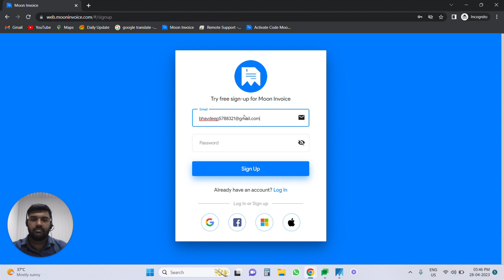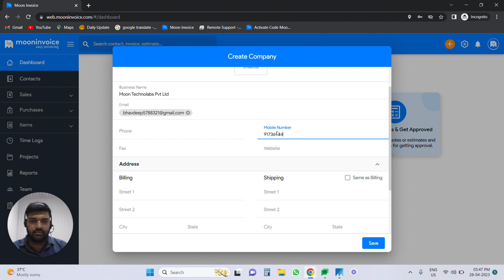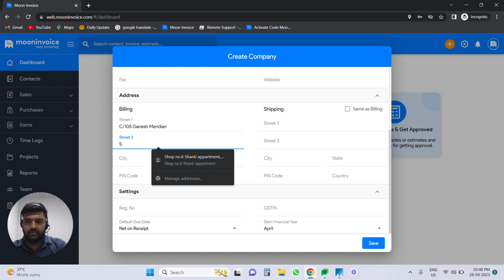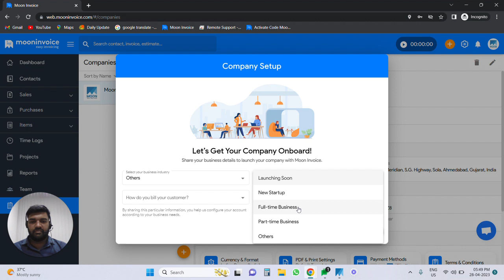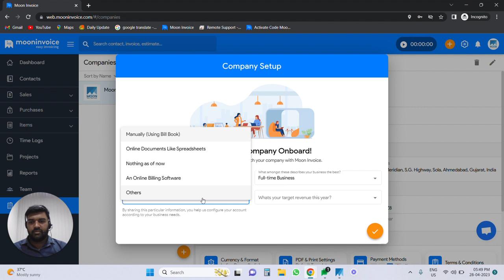How to Register & Setup Company in Moon Invoice | In Gujarati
Are you a business owner, consultant or freelancer and looking for advanced and affordable billing software that can generate bills within seconds?

Check how to register and set up a business in Moon Invoice in Moon Invoice.